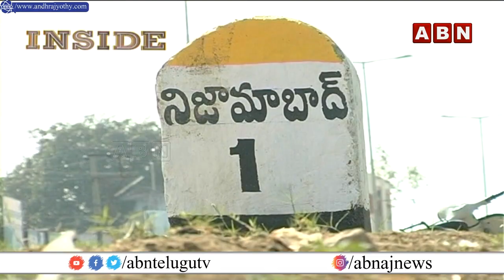భవిష్యత్‌ వేటలో ఆకుల లలిత...నిజామాబాద్‌ అర్బన్‌పై ఎన్నో ఆశలు || INSIDE || ABN Telugu